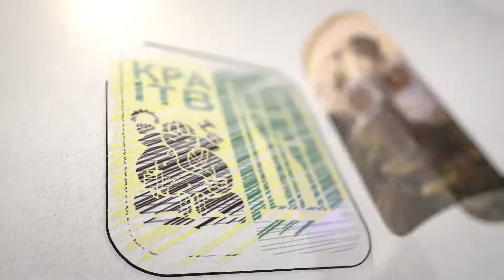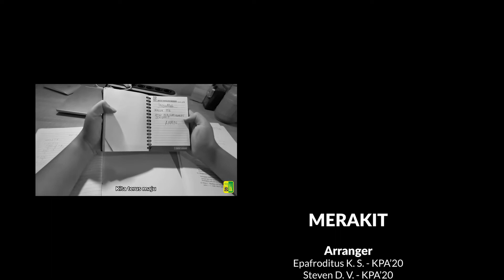Penampilan Angklung Virtual - Merakit (Yura Yunita) - KPA-ITB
Penampilan Angklung Virtual - Merakit - KPA-ITB
Virtual Angklung Performance - Merakit - KPA-ITB

Merakit
Original Singer: Yura Yunita
Arranger: Epafroditus K. S. & Steven D. A.

Connect With Keluarga Paduan Angklung ITB

Official Account Line : @112gxvwh